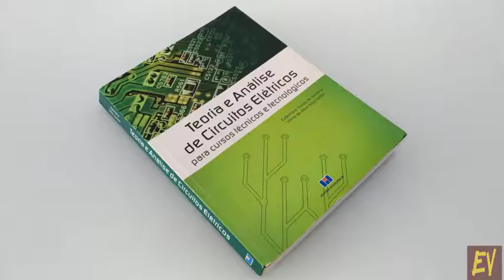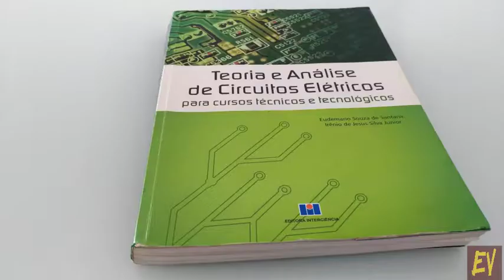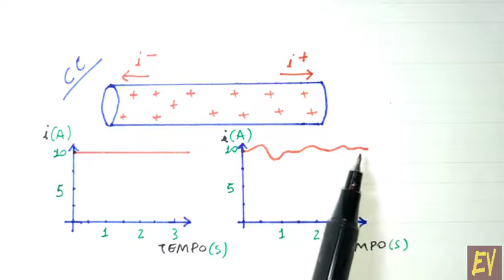Circuitos CC Aula 01 - Comparativo e definições de CC e CA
Videoaula de apresentação do canal (foi o primeiro vídeo) e também possui conteúdo sobre comparação entre corrente contínua (CC) e corrente alternada (CA). Discussão sobre corrente alternada e o tipo mais usual, que é a senoidal.

Perguntas como "o que é corrente contínua", "o que é corrente alternada", "quais as diferenças entre corrente contínua e corrente alternada", entre outras, serão respondidas neste vídeo.

Como é padrão nas videoaulas do canal, há exercício resolvido para melhor entendimento da teoria. Este conteúdo de circuitos elétricos em corrente contínua é apresentado em disciplinas de cursos técnicos e universitários
O livro "Teoria e Análise de Circuitos Elétricos para Cursos Técnicos e Tecnológicos" já está obsoleto, então fiz uma revisão com adição de conteúdo e dei novo nome à 2ª edição. O novo se chama "Circuitos Elétricos e Eletrotécnica - Fundamentos e Aplicações" e o PDF pode ser baixado gratuitamente (não é necessário cadastro)